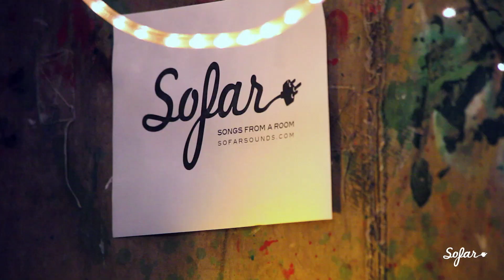Call Me Lolla - Agrado | Sofar São Paulo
Call Me Lolla performing "Agrado" at Sofar São Paulo on February 25th, 2013.

(Sofar Sounds São Paulo, Show #291)

Filmed by: Perigo Filmes

Edited by: Perigo Filmes

Audio by: Estudio Lado B